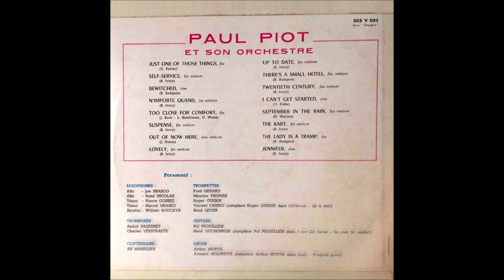Paul Piot Orchestra- Just One of Those Things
Album nr. 1014 - Paul Piot Orchestra- Just One of Those Things

Ducretet Thomson 305 V 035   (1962)

B1.Up to Date
B2.There's a Small Hotel
B3.Twentieth Century
B4.I Can' Get Started
B5.September in the Rain
B6.The Kart
B7.The Lady Is a Tramp
B8.Jennifer